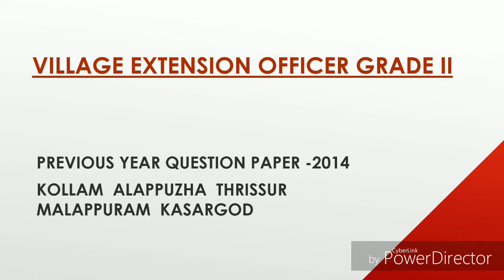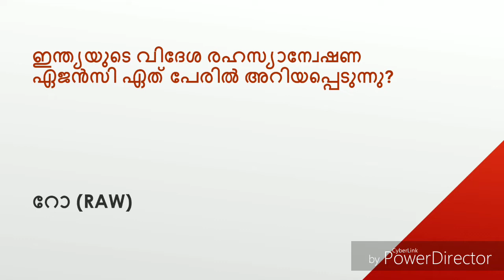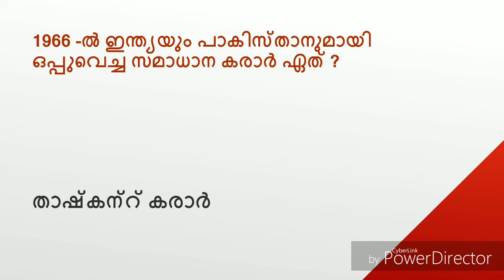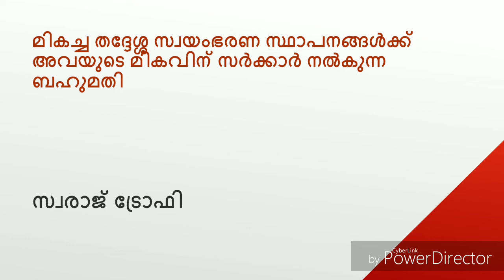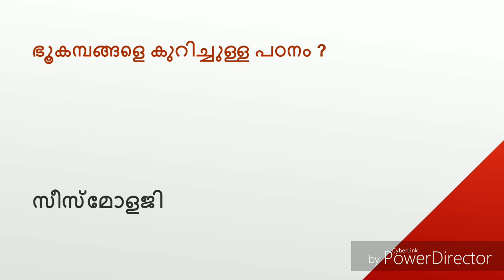Village Extension Officer Grade II | Previous Year Question Paper Discussion